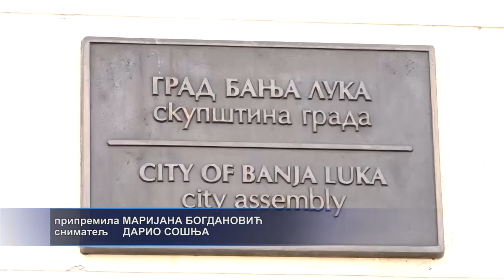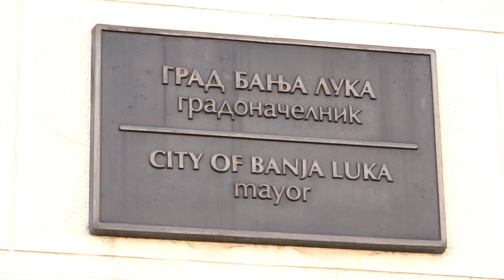Bl: SNSD Banjaluka: Stanivuković da povuče prijedlog sistematizacije-15.1.2021.